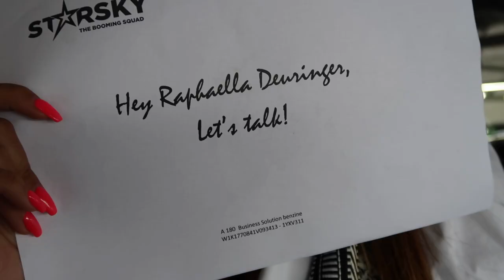GA IK TROUWEN? - PERSONAL COACHING - NEW CAR - RAPHAELLA DEURINGER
Hi allemaal!
De meeste onder jullie zullen me kennen als Raphie van Love Island. Maar vanaf vandaag wil ik jullie de échte Raphie leren kennen, om die reden neem ik jullie mee in mijn dagelijkse leven! :) Ik zal elke dag gaan vloggen en die ook wekelijks online plaatsen.

Ik ben geen professioneel iemand, ga ik ook niet worden, maar ik vind dit gewoon super leuk om te doen en met jullie te delen! Mochten jullie tips hebben, shoot!

Dikke dikke kussen,
Raphaella! xoxo